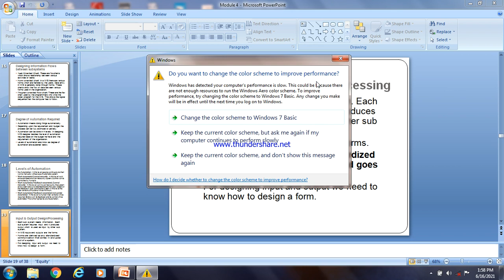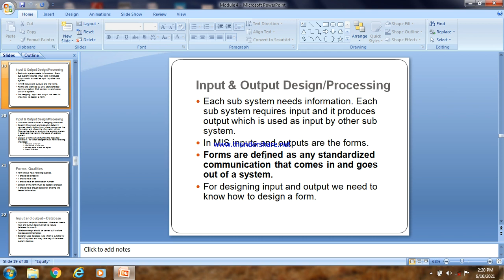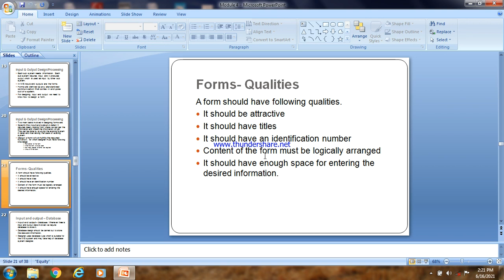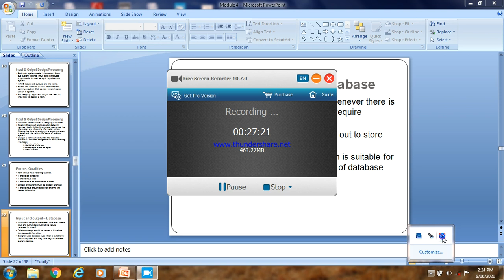Input and Output Design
This video Deals with the 6th step of Detail System design